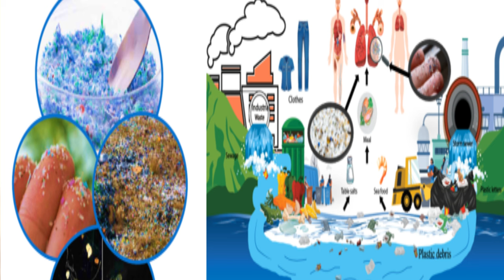Our Choices Are Greatly F^$#%^g Up Our Planet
Discussing awareness of the recycling differences from 25 years ago to today, big changes